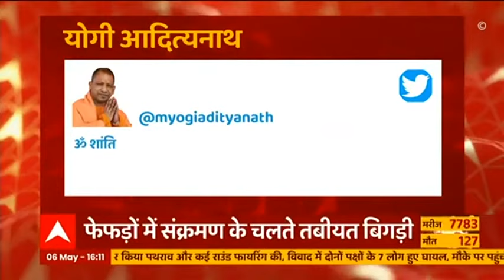Sitapur में नवनिर्वाचित प्रत्याशी समर्थकों की दबंगई, बुजुर्ग को पूर्व प्रधान बनाकर की पिटाई | News@4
सीतापुर से नवनिर्वाचित प्रत्याशी समर्थकों की दबंगई की खबर आ रही है। प्रत्याशी के जीत के जश्न में नौटंकी का कार्यक्रम रखा गया जिसमें एक बुजुर्ग को पूर्व प्रधान बनाकर खूब पीटा। आपको बता दें कि भ्रष्टाचार के आरोप में पूर्व प्रधान बने बुजुर्ग को पीटा गया। इस रिपोर्ट में देखिए कितनी बेदर्दी से हो रही है बुजुर्ग की पिटाई।